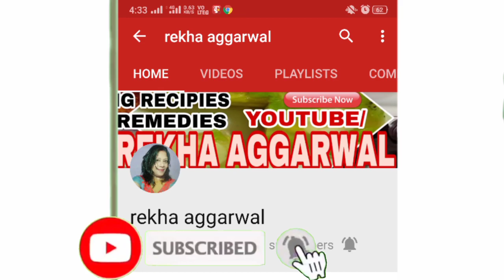बिना पानी डाले आलू उबालने का बहुत ही बढ़िया तरीका